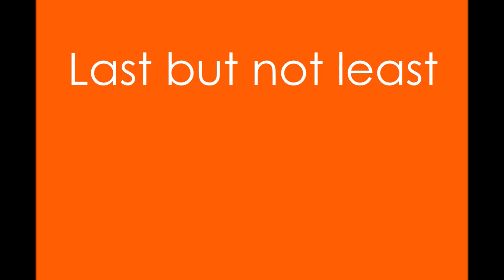Book Review of "Invisible" - Book Review #12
Do you love reading crime novels? Then, watch this video to find out if "Invisible" by James Patterson and David Ellis is worth a read. Book Review of "Invisible".